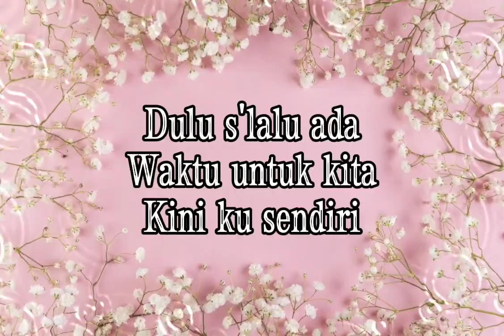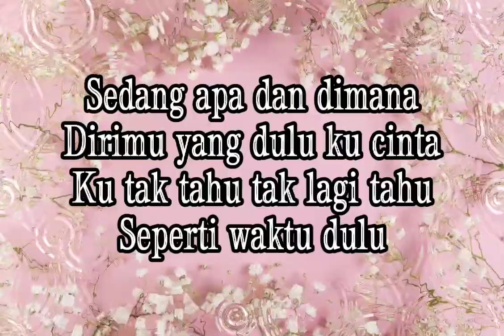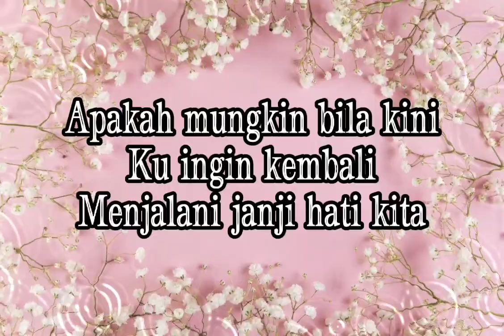Sedang Apa Dan Dimana - Sammy Simorangkir Cover by Dahlia Farhana♬ (Lyrics)